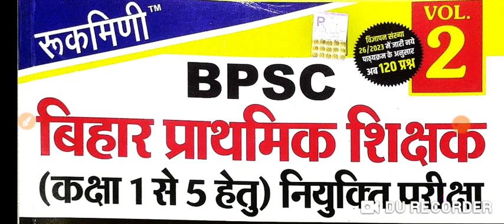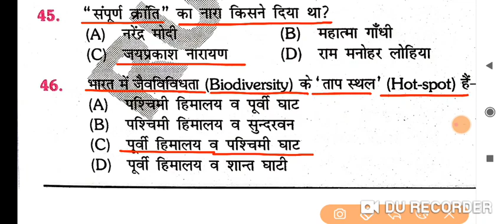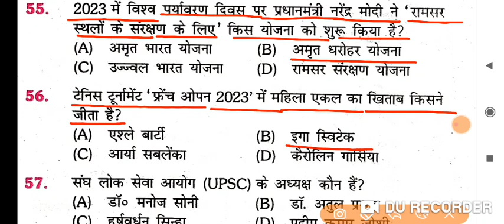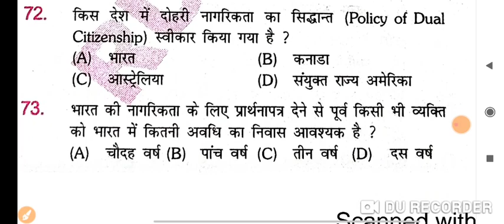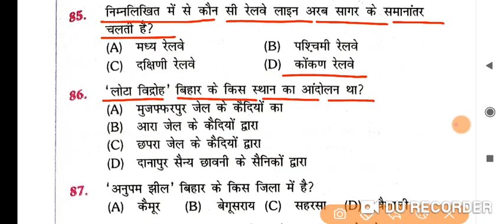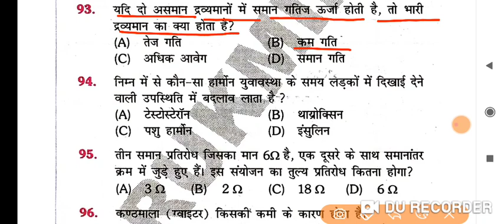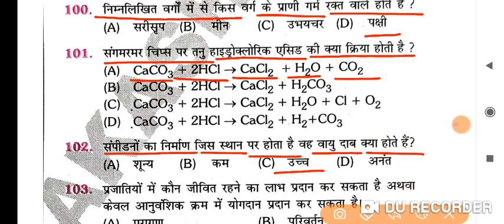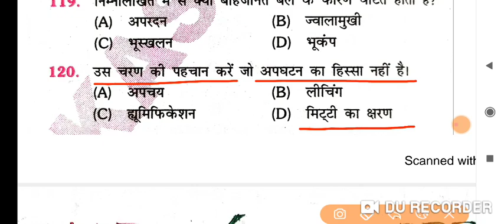BPSC बिहार प्राथमिक शिक्षक परीक्षा 2023// रुक्मिणी platform volume -2 //Practice set -18 //Bpsc Exam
Bpsc bihar teacher exam 2023
ensure exam BPSC बिहार प्राथमिक शिक्षक परीक्षा 2023
बिहार प्राथमिक शिक्षक परीक्षा practice set 17
BPSC बिहार प्राथमिक शिक्षक परीक्षा practice set 16
BPSC बिहार प्राथमिक शिक्षक परीक्षा practice set 15
BPSC बिहार प्राथमिक शिक्षक परीक्षा practice set 13
BPSC बिहार प्राथमिक शिक्षक परीक्षा practice set 12
BPSC बिहार प्राथमिक शिक्षक परीक्षा practice set 11
BPSC बिहार प्राथमिक शिक्षक परीक्षा practice set 10
BPSC बिहार प्राथमिक शिक्षक परीक्षा practice set 9
bihar teacher exam 2023
bpsc bihar teacher exam
bihar teacher exam
BPSC बिहार प्राथमिक शिक्षक परीक्षा 2023
BPSC बिहार प्राथमिक शिक्षक परीक्षा
Bihar objective gk chapter wise solved papers
Bihar special gk pyq
youth competition times bihar special pyq
bihar special gk
bihar special gk youth competition times 2023
बिहार वस्तुनिष्ठ सामान्य ज्ञान
bihar objective chapter wise solved paper
bihar special 2023
67 bpsc test series
bpsc
bpsc syllabus
64th bpsc prelims question paper
65th bpsc prelims question paper
66th bpsc prelims question paper
66th bpsc pt question paper
bpsc Bihar special previous year prelims question paper
previous year bpsc prelims question papers
bpsc history optional previous year question
Bihar special
science
speedy book
lucent history in hindi
lucent science

current affairs
edu teria
platform static gk
static gk
rukmini prakashan
science speedy
speedy gs in hind
sar sangarh
Bihar se related current affair
current affair varshikank 2022
BPSC,bssc,Bihar daroga
speedy gk book solution
bpsc previous year question book
edu teria
edu teria current affairs
history by edu teria
previous year Bihar special question paper
lucent gk विविध, lucent gk भारत में प्रथम महिला,lucent gk miscellaneous, lucent sciencespeedy current affairs 2022
speedy science